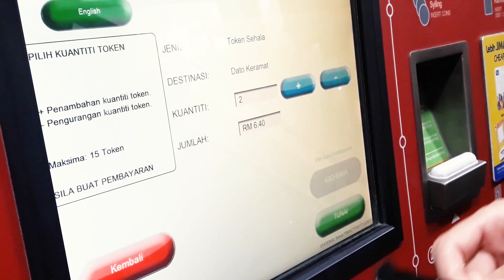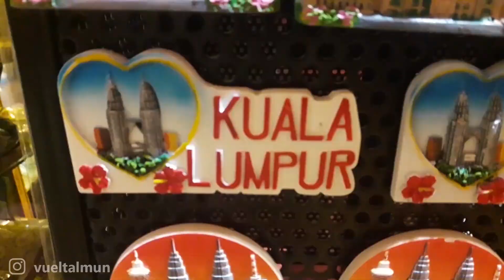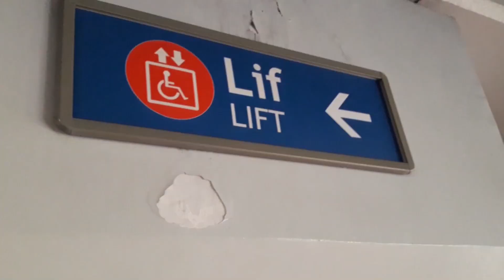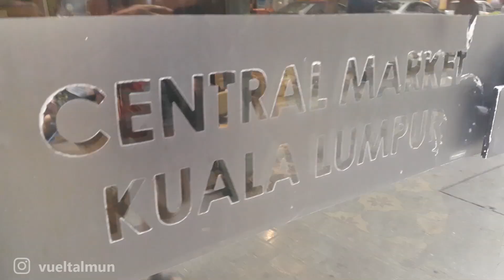Así es la INCREÍBLE CIUDAD de MALASIA🤯 Qué ver en Kuala Lumpur | VUELTALMUN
La capital de Malasia es alucinante! Hicimos un recorrido intenso para conocer a fondo cada uno de sus rincones, los barrios más importantes y el estilo de vida de la sociedad influenciada por varias culturas. Probamos platos típicos de la cocina malaya, nos perdimos por las calles de la ciudad y quedamos sin aliento al ver la inmensidad de las Torres Petronas. Descubrí por qué Kuala Lumpur nos voló la cabeza y comenzá el viaje a Malasia con este imperdible video.

Con tu donación ayudas al crecimiento del canal !!

Viví junto a nosotros la experiencia de dar la VUELTALMUN.

¿QUIENES SOMOS?